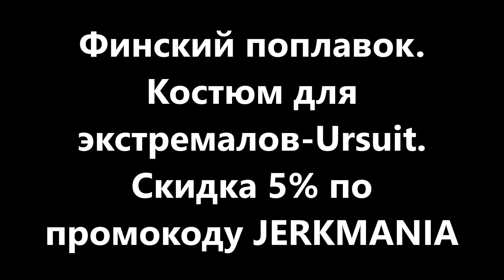Сухой костюм для экстремалов - Ursuit.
Костюмы Ursuit (Урсуит) – удобная экипировка для любителей аква спорта, спасательных служб и рыболовов. Одежда изготавливается из многослойного мембранного материала «Gore-Tex», который обладает превосходными влагоотводящими свойствами. При погружении гидрокостюм Ursuit остаётся сухим на протяжении 24 часов, что обеспечивает надёжную изоляцию тела от влаги.